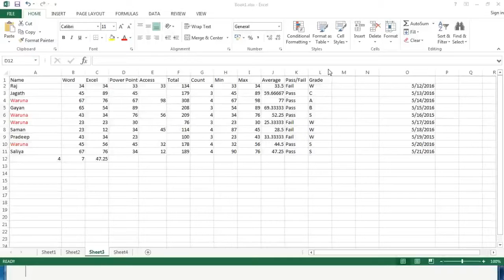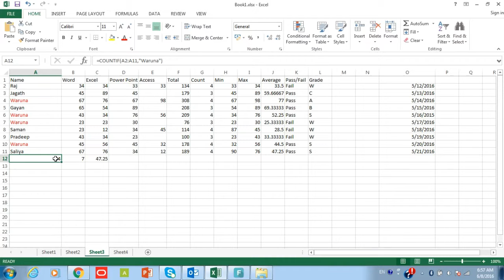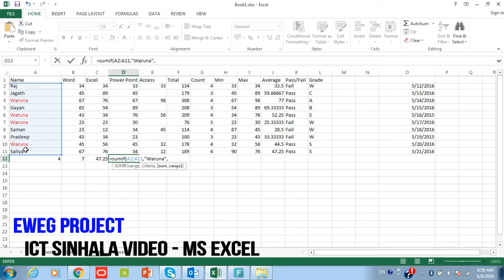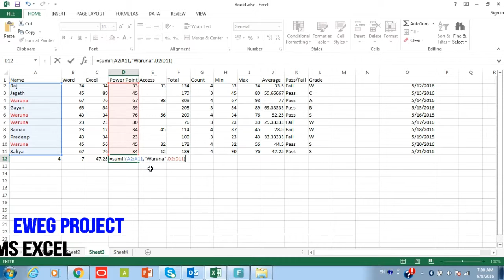MS EXCEL 2013 සිංහලෙන් ඉගෙන ගනිමු - EWEG Project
යමි කිසි නමකට අදාල සංඛ්‍යාවන් එකතුව ලබා ගැනීම භාවීත කරන ආකාරය.
Ex: =SUMIF(A2:A11,"Waruna",D2:D11)